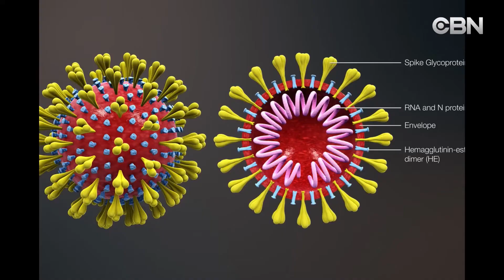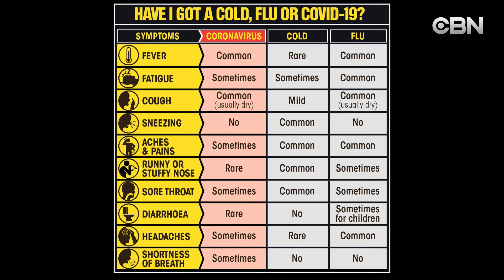Nguyễn Trường Băng Châu Talkshow | 03/18/2020 | Phần 3